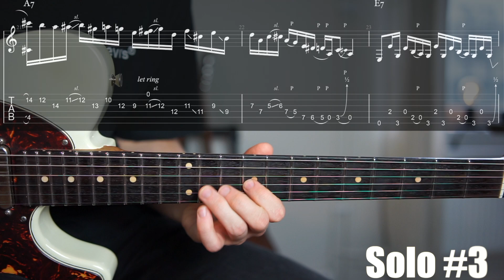Brent Mason ⎮ I Don't Even Know Your Name ⎮ 3 Solos with TAB and backing tracks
Hey everyone! Here's a new country video I made where I play all three of Brent Mason's amazing solos on Alan Jackson's song "I Don't Even Know Your Name".